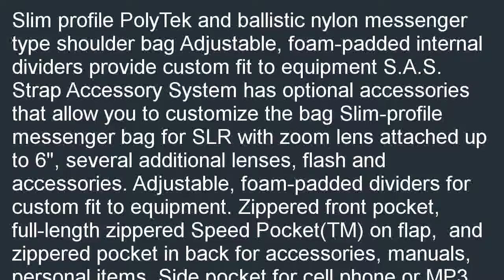Tamrac 5534814 Advantage 4 Messenger Bag Camo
Best savings  B000KBLY90/? Tamrac 5534814 Advantage 4 Messenger Bag (Camo) in stock. You can purchase Tamrac 5534814 Advantage 4 Messenger Bag (Camo).